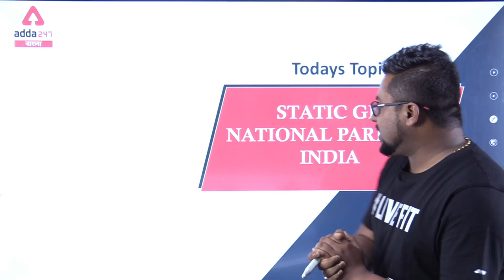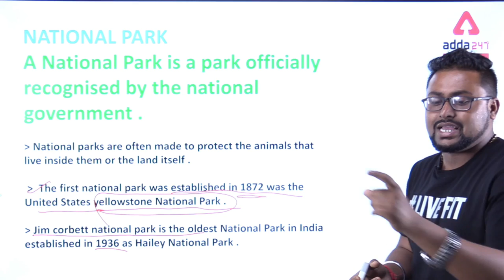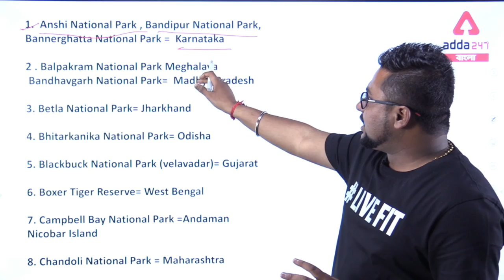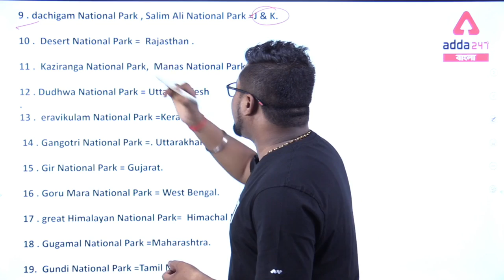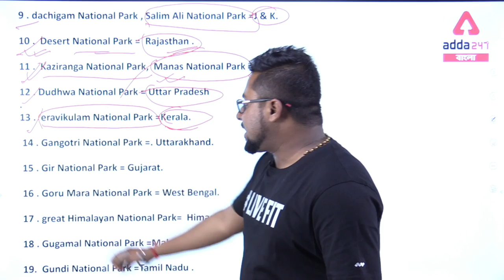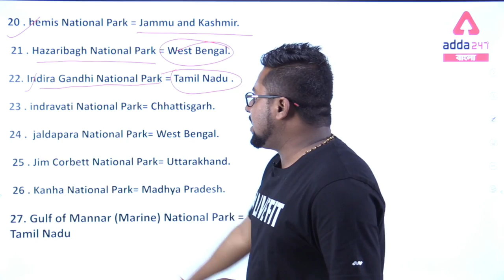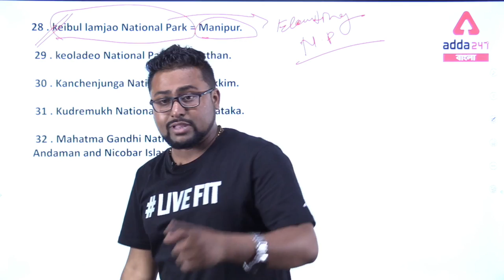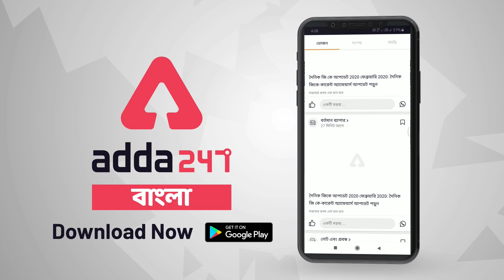Important National Parks of India | National Parks of India in Bengali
"Biggest Holi Mela is live now !!
All your favorite study material under Rs 999!!

Adda247 Live Classes Schedule:
⇒ Morning Shows:
(7:00 AM) - Current Affairs 2020
(8:00 AM) - The Hindu Analysis